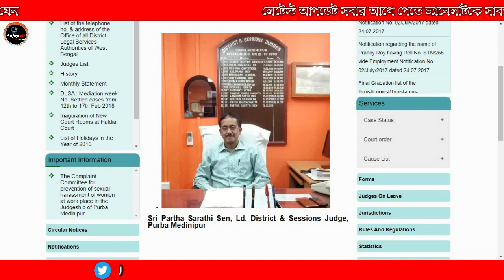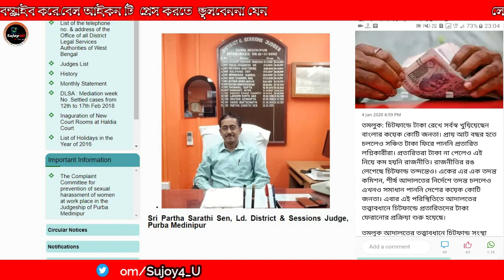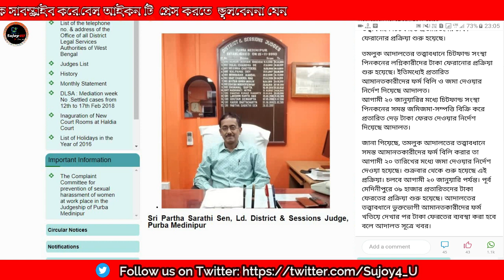চিটফান্ডের টাকা ফেরতের প্রক্রিয়া শুরু | Chit fund money refund | refund money in Pincon chitfund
Court instructs to refund money in Pincon chitfund case